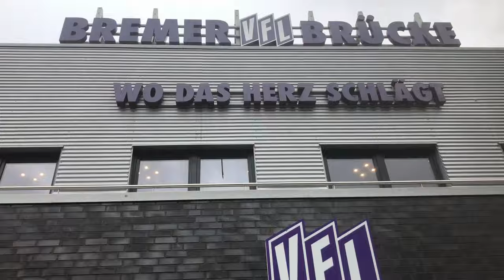VfL Osnabrück gegen SV Wehen Wiesbaden 2 Liga Stadionvlog 🏟️ (bittere Niederlage 😔)